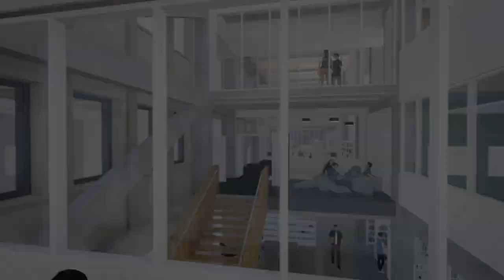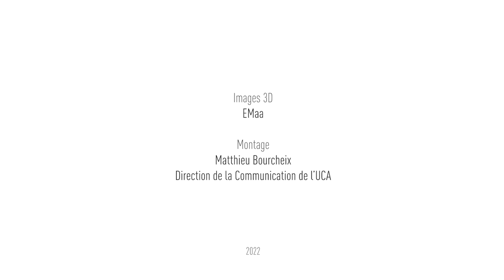Visite virtuelle du futur LEARNING CENTER à Clermont-Ferrand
Visite virtuelle en 3D du futur LEARNING CENTER à Clermont-Ferrand.

Le futur Learning center de l’université Clermont Auvergne ouvrira à la rentrée 2024.

Ce lieu de vie polyvalent se composera d'espaces de documentation, de travail, de formation, de recherche, de restauration et de détente. Le bâtiment accueillera notamment, une partie de la bibliothèque universitaire, les services dédiés à l’ingénierie pédagogique, à l’orientation et à l’insertion des étudiants ainsi qu’un espace de restauration géré par le CROUS.

D’une surface totale de 7 000 m², l’édifice sera composé d’une nouvelle aile qui viendra s’inscrire en prolongement de l’ancien bâtiment dévolu au laboratoire Magmas et Volcans actuellement en cours de réhabilitation. Il s’agit donc d’une extension architecturale moderne qui viendra s’intégrer et compléter le bâtiment Kessler construit dans les années 1950.

Son nom officiel sera : le Kap. Une combinaison du « K » de Kessler et du mot cap qui évoque une direction, un objectif et renvoie à des lieux remarquables comme ceux qui constituent l’extrémité sud de trois continents : le Cap de Bonne Espérance (Afrique), le Cap Leeuwin (Australie) et le Cap Horn (Amérique).

Images : ESPAGNO & MILANI Architectes Associés